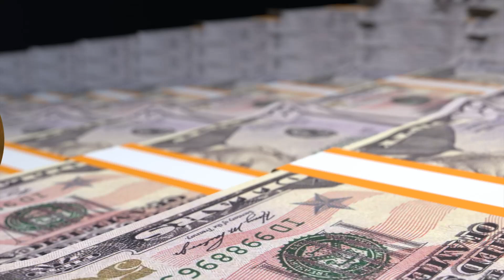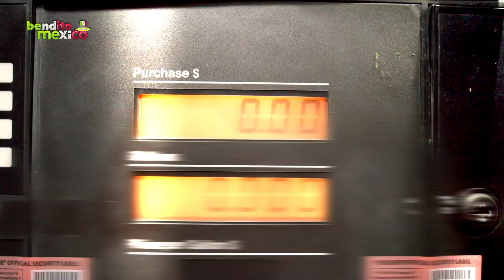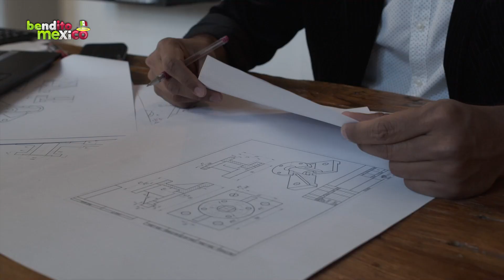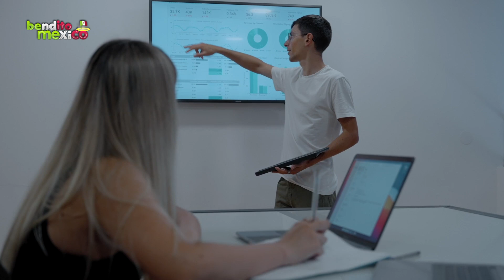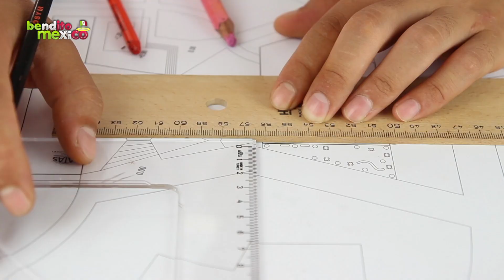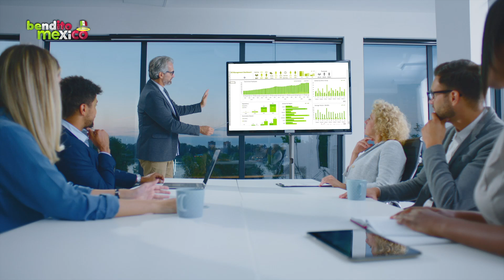Los 8 ESTADOS MEXICANOS con MÁS INVERSIÓN ESTADOUNIDENSE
De enero de 1999 a diciembre de 2021, Estados Unidos ha sido el principal inversionista en México con unos increíbles 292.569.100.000 de dólares, lo que representa el 46.8% de la Inversión Extranjera Directa estadounidense acumulada de ese período en los estados mexicanos. En tal sentido, te invito a que explores conmigo los 8 estados de México con más inversión estadounidense.

¿Invertirá EE.UU en tu estado? ¿Trabajas tú en una empresa de USA pero en territorio mexicano? Tomando esto en cuenta, ¿son estos los mejores Estados de México para trabajar?